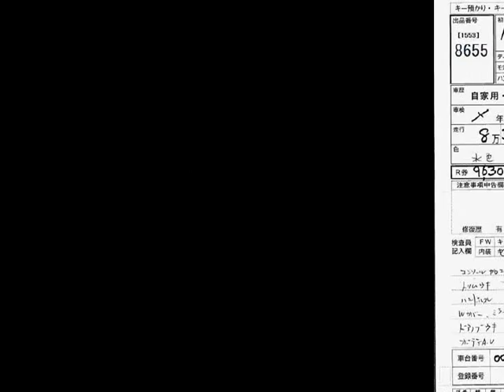2003 TOYOTA VITZ U_ SCP13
the Authority on JDMs since 2007!  . Details on this car from auction in Japan